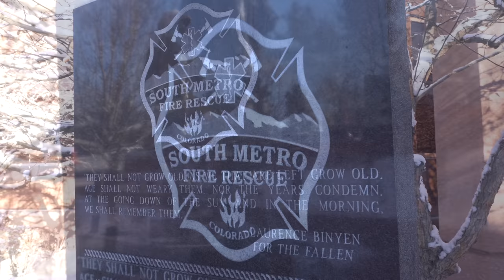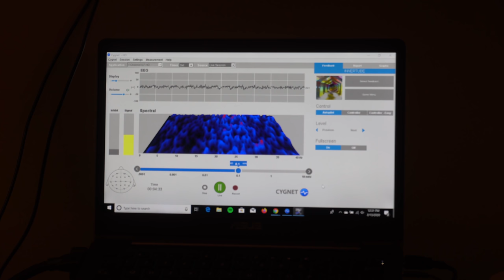South Metro PIO Vlog - S2 Vlog 2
On this vlog, Connor and Eric discuss a car vs. building robbery, a remembrance ceremony for a fallen firefighter, new neurofeedback technology, a preview of Fleet Friday and patch shout outs!